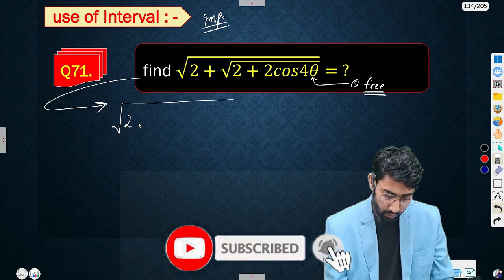🔴 Live.. Trigonometric Function Important Questions